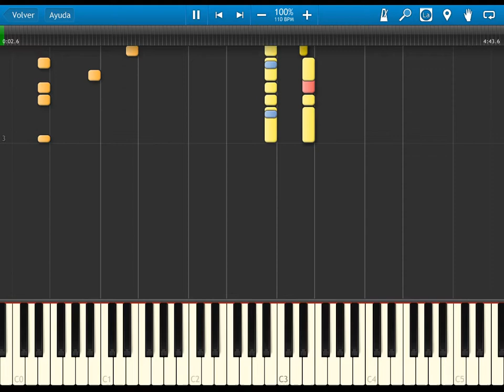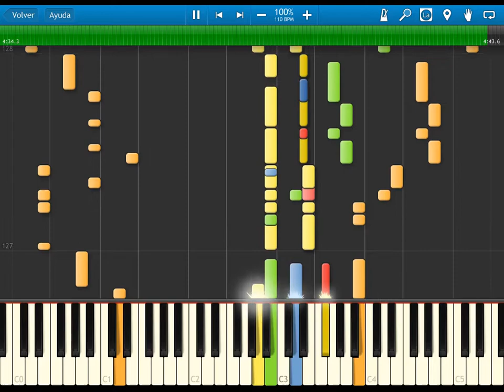Advance Wars - Andy's theme - synthesia